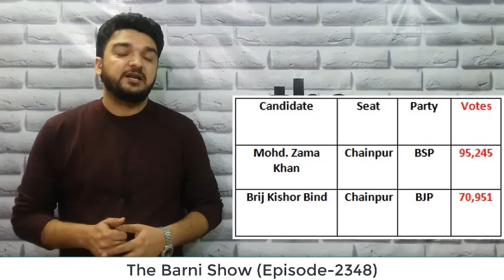बिहार में इस मुस्लिम विधायक ने बचा ली मायावती की लाज; अकेला विधायक जीता | The Barni Show | EP-2348